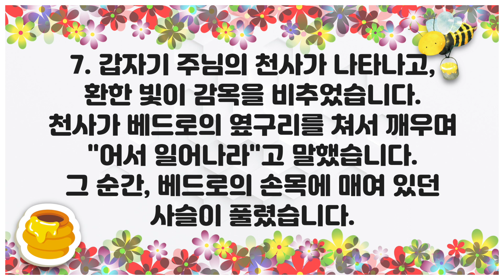[큐티하니 2월 19일] 사도행전 12장 5, 7절